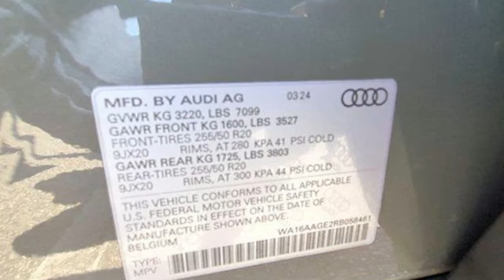New 2024 Audi Q8 e-tron Raleigh Chapel Hill, NC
Year: 2024
Make: Audi
Model: Q8 e-tron
Trim: Prestige quattro
Engine: Electric
Transmission: Automatic
Color: Gray
Stock #: D407947
VIN: WA16AAGE2RB058461
Price includes: $500 - Audi Credit. Exp. 07/01/2024 $7500 - Audi Credit. Exp. 07/01/2024

For over 40 years Leith has been "The Name to Trust" when buying new & used vehicles. Audi Raleigh continues that tradition.